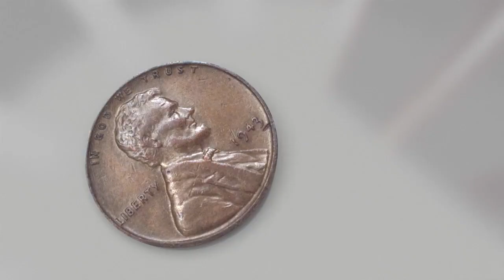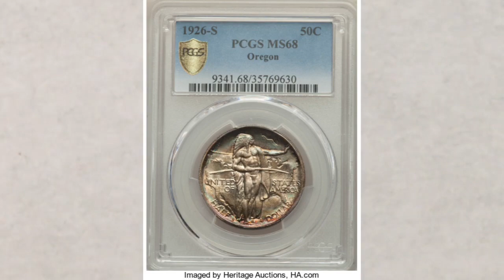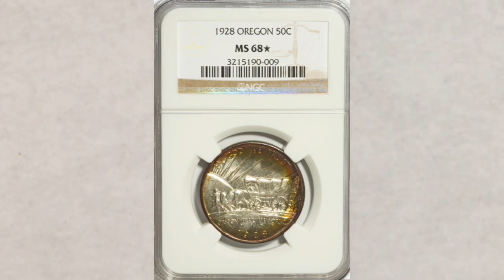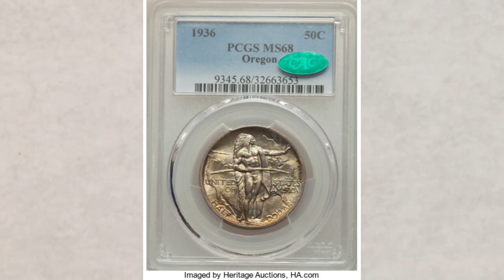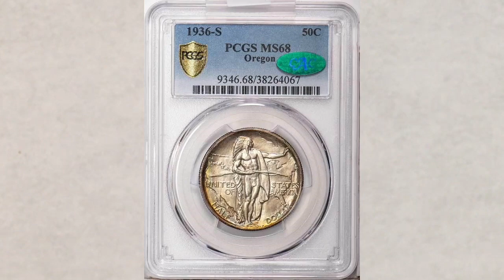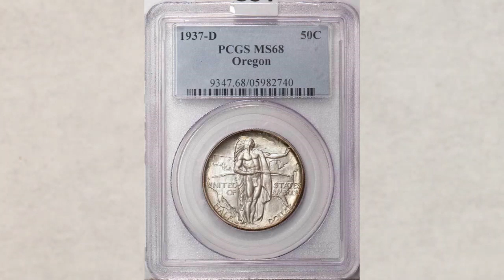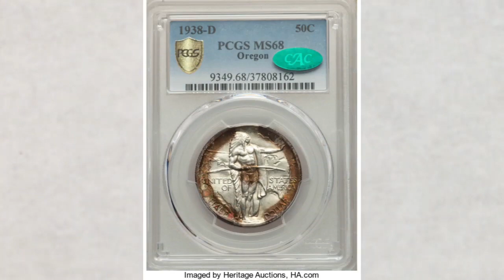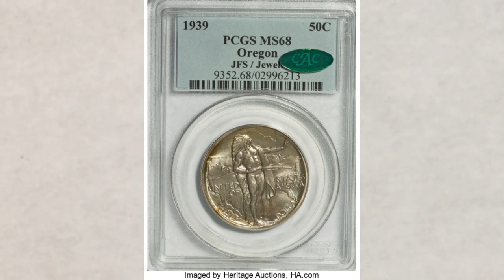Half dollar you should know about!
We talk about very valuable silver half dollars, the Oregon Trail half dollar you should know about. We cover this topic entirely, so in the end of this video you will know everything you need to know about it. If you are collecting them, would like to start a new collections or just looking for a valuable coin, this video is for you.